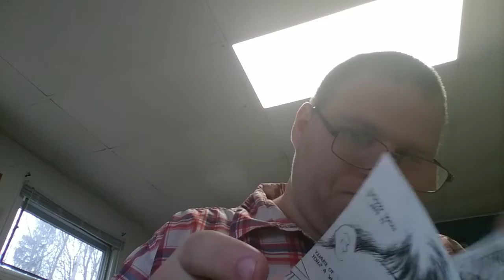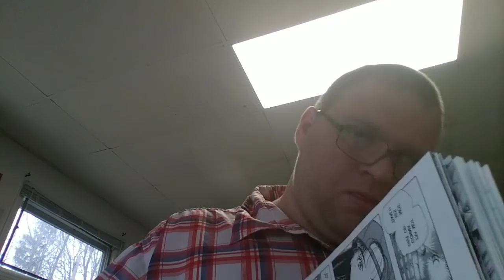Harlem Beat book 1 chapter 1 part 1